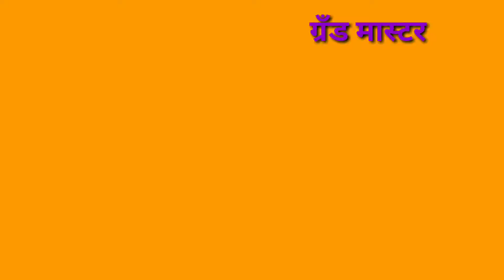ग्रँड मास्टर गणेश राक्षे यांना वाढदिवसाच्या लाख लाख शुभेच्छा